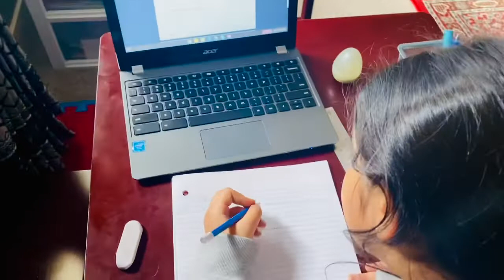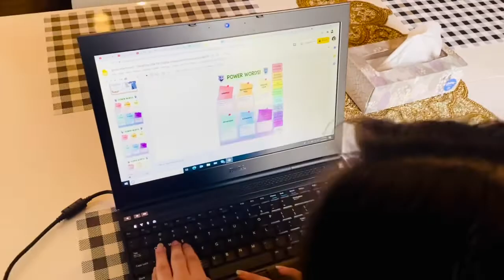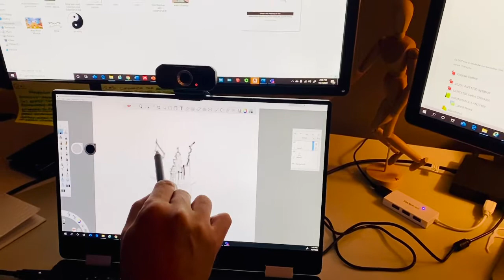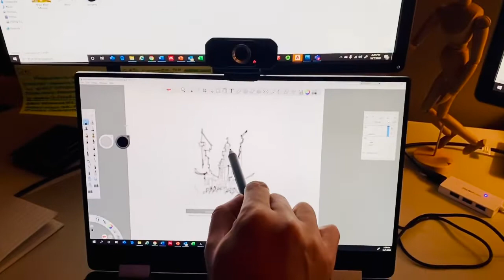Our kids HOME SCHOOLING routine|| Husband Delivering Lectures from Home|| Garbage Day# Mom’s life 😓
Aaj ki video main aap k sath apney bachoon ki home schooling ki routine share karon gi. Hope aap ko aaj ka vlog acha lage🤞.